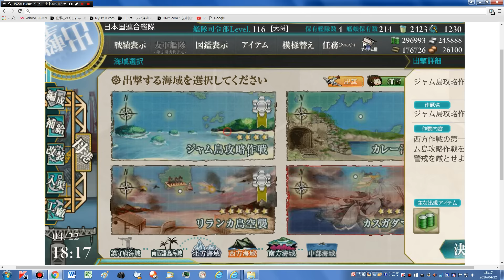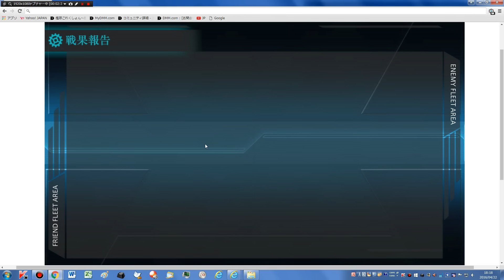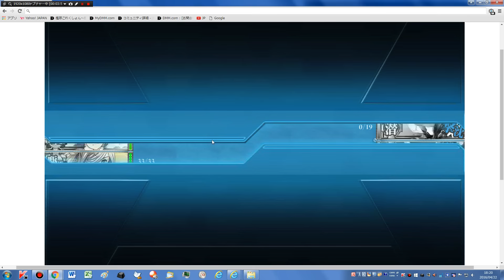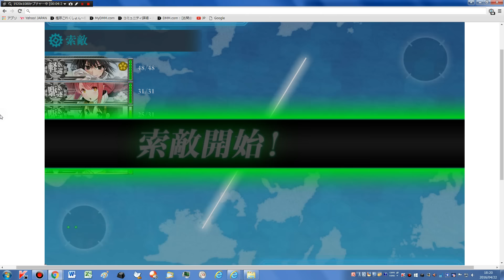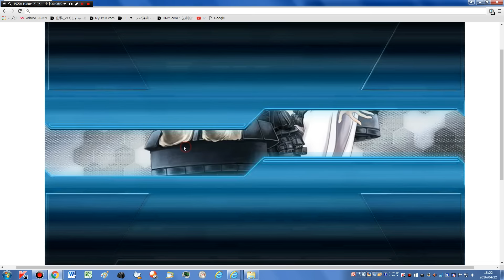【艦これ】【新任務】 【強行高速輸送部隊を編成せよ！】【強行高速輸送部隊、出撃せよ！】 【川内改二 江風改二 時雨改二 大潮改二 朝霜改】 【艦隊これくしょん -艦これ-】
2016年04月22日　　18時16分16秒　　録画。

2013年10月19日にパラオ泊地サーバに着任した提督です。

●未所持艦、未入手艦
・酒匂
・大鳳
・大鳳改
・Bismarck(ビスマルク)
・Bismarck改(ビスマルク)
・Bismarck zwei(ビスマルク)
・Bismarck drei(ビスマルク)
・高波
・Zara(ザラ)
・嵐
・萩風
bandicam（バンディカム）　有料版　の設定
1920×1080
フレームレート　60
画質　100
サンプルレート　48000Hz
コーデック　PCM

●CPU
2.20GHz(インテル® ターボ・ブースト・テクノロジー2.0に対応：最大3.10GHz)
4コア／8スレッド(インテル® ハイパースレッディング・テクノロジーに対応)
6MB(3次キャッシュ)

標準容量
8GB(DDR3 SDRAM/SO-DIMM 4GB×2、PC3-10600対応、デュアルチャネル対応)

●プロパイダ
Yahoo! BB 光 with フレッツ
●回線
有線

●接続方法
PC
LANケーブル
Softbankのモデム　光BBユニット
LANケーブル
LANケーブル？
カスペルスキー 2016 マルチプラットフォーム セキュリティ 1年1台版